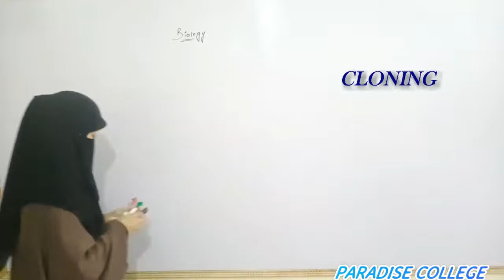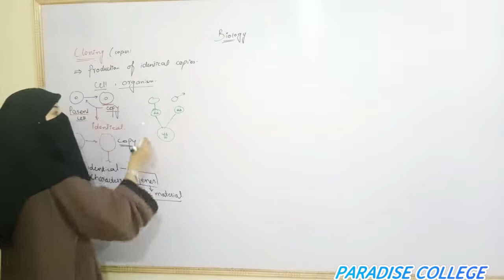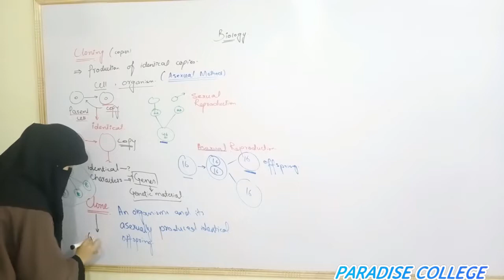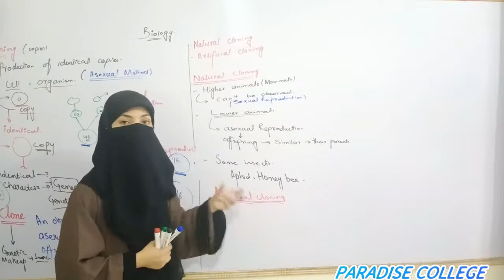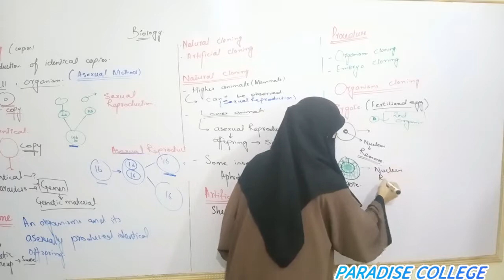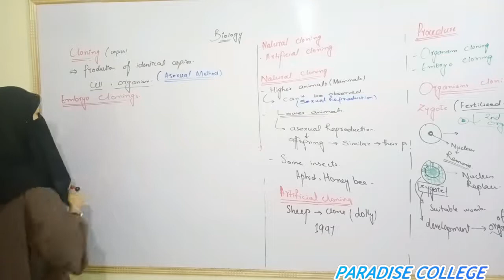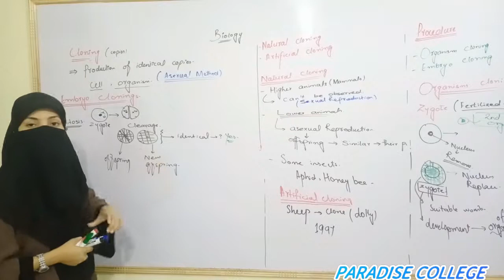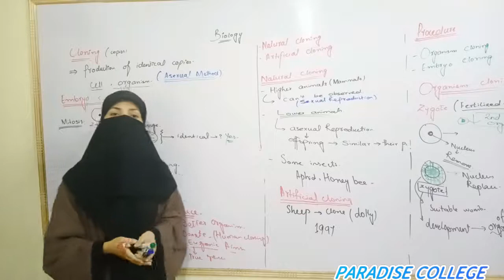CLONING LEC_19 | Ch#1 Introduction to Biology | Fsc_1 BIOLOGY